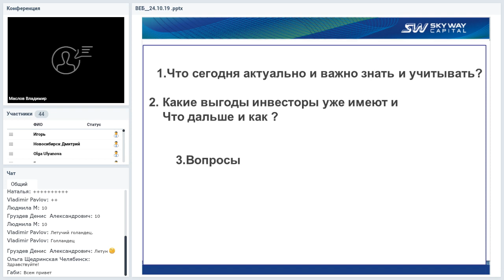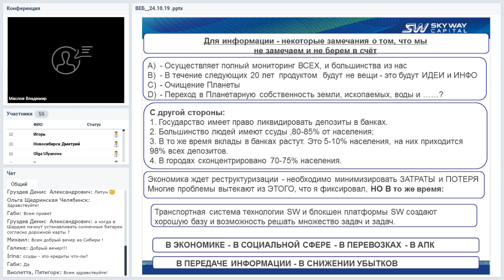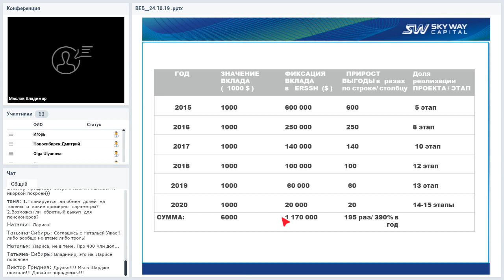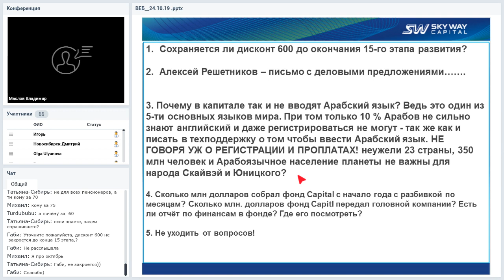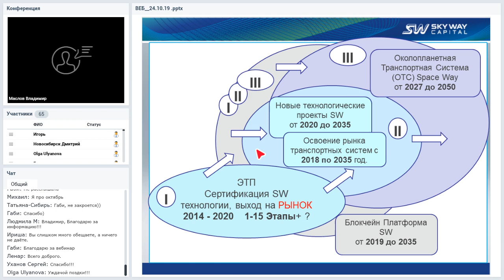Вебинар от 24.10.2019. Организационно-экономический и правовой вебинар SkyWay.